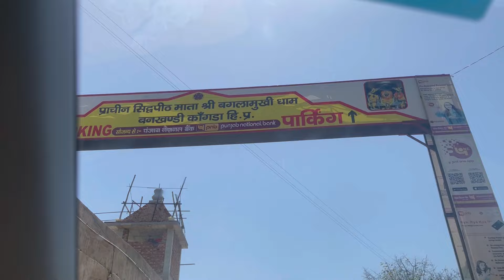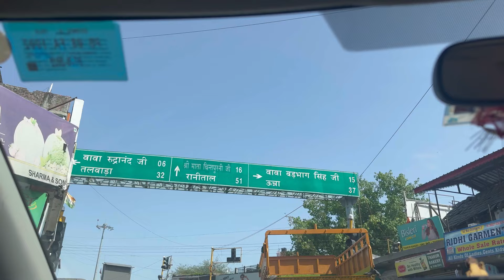Maa Baglamukhi , Jwala ji , Chintpurni 🤗 | Positive vibes | Harwinder Kaur | Ruby9606